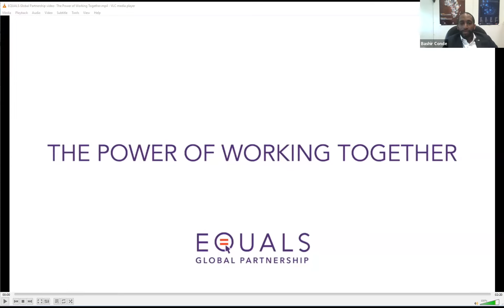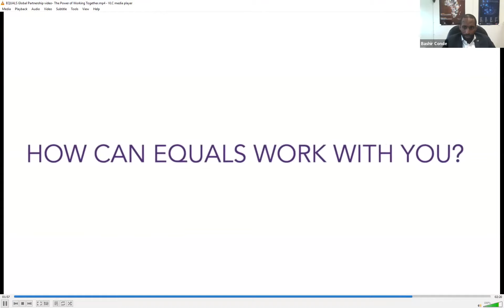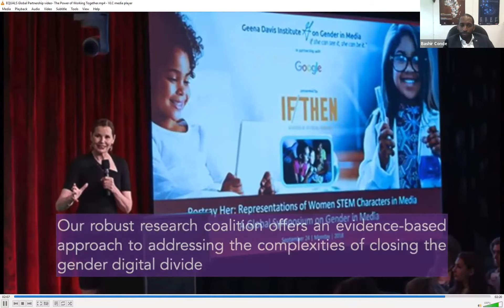Realizing the opportunities for women’s empowerment through ICTs and digital technologies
Moderated by Monica Carcò (Chief Division for Rural Entrepreneurship, Job Creation and Human Security Division, UNIDO) and Bashir Conde (Project Manager, Rural Entrepreneurship, Job Creation and Human Security Division, UNIDO)

This roundtable will explore how emerging opportunities through ICTs and innovative technologies can serve as enablers for women’s economic empowerment, through, for example, improved access to information and markets, as well as improved production capacities. At the same time, the discussion will allow participants to evaluate the role that ICTs and digital technologies can play in improving women’s resilience to crises, as witnessed through the COVID-19 crisis, and which potential bottlenecks remain to be addressed. UNIDO’s recent survey on women entrepreneurs’ access to and use of ICTs in the MENA region will provide some inputs for discussants to build on.